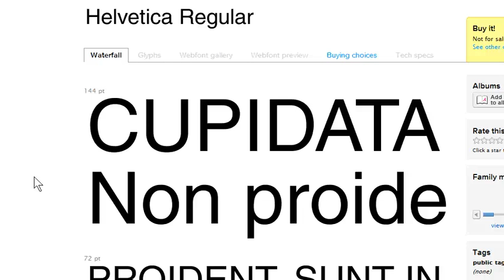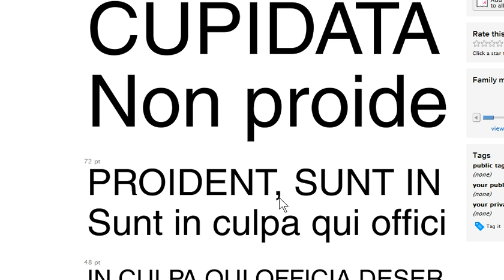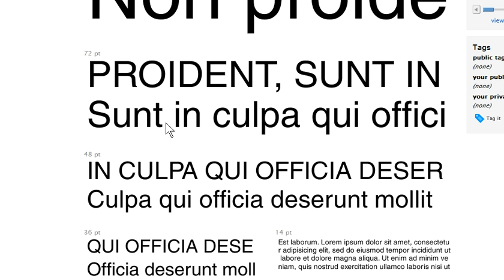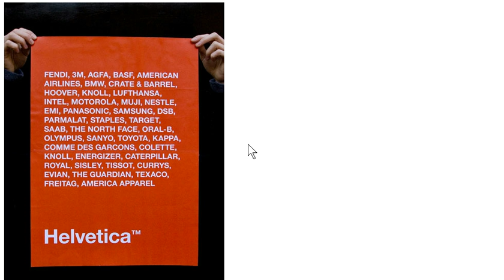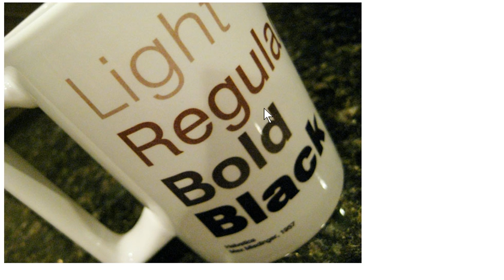Sans Serifs #1 Helvetica_